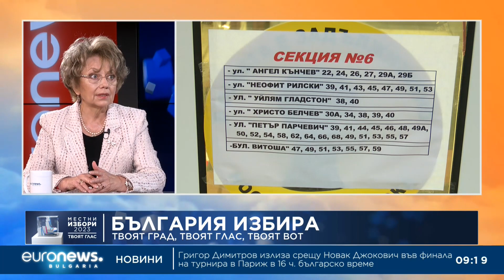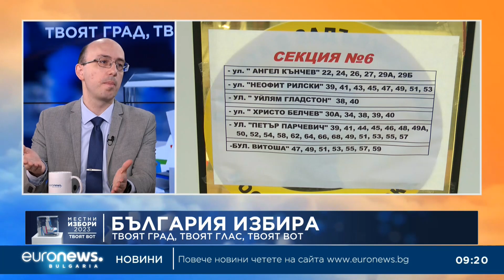Журналисти: Очакваме големи изненади след втория тур на местния вот